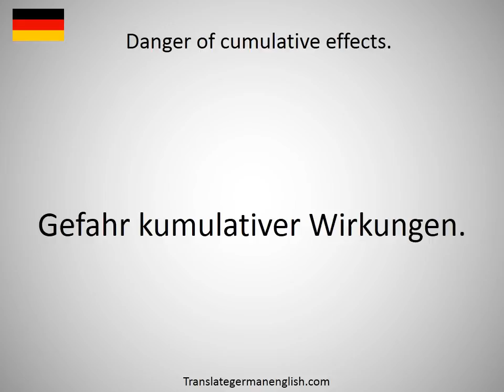How to say danger of collision in German?